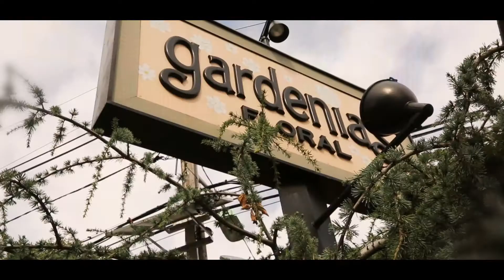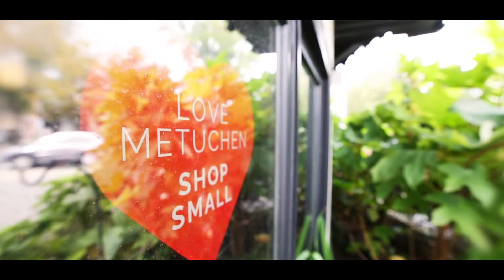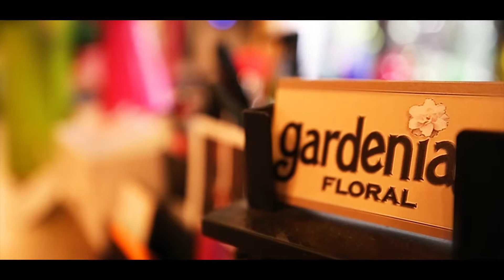Gardenias Floral in Metuchen, NJ